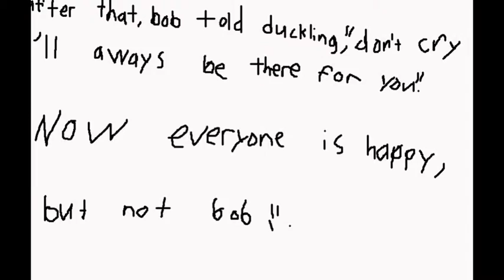Duck episode 14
Duck episode 14 , Bob got a girlfriend , while leaving Duckling behind , causes a problem